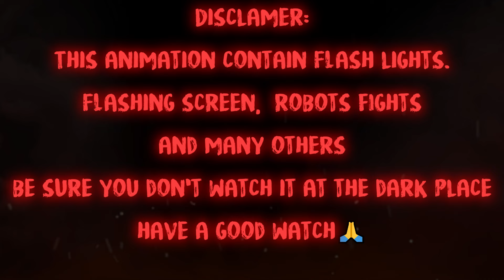[FNAF/SFM] 🔪 PAIN 🔪 | FULL ANIMATION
Yahooo guy! After a month of animating this i finally made it!!!
I hope you guy enjoy it bc I tried my best. Yeah there will be a few moments with so bugs, but i don't think it's so big problem.
And this is my b'day! So this animation was made as my b'day special so yeah

And this animation have a story too! It's down below

The story:
SpringBonnie sits in the back room regretting what he's done. Golden Freddy comes up to him and offers him a helping hand. SpringBonnie agrees and together they go...

GoldenFreddy and SpringBonnie leave the pizza place. SpringBonnie can't help but feel something that makes him suffer. Golden Freddy supports him all the time. They have come a long way, but Spring Bonnie can't let go of the past that haunts him.

Somehow they are attacked by Ignited animatronics in the woods. Golden Freddy and Spring Bonnie try to fight them off, but something happens to Spring Bonnie and he moves into his own mind. He sees his shadow version in front of him and his shadow version takes him somewhere. (Idk how to descript it XD) Spring Bonnie sees his son standing next to his shadow version of him. He has flashbacks of him under someone else's control killing him. These flashbacks got to him and he wanted to kill himself, but he was stopped in time by golden freddy.

After that, Shadow Spring Bonnie hatched a plan...

Spring Bonnie sits under a tree and rethinks everything that happened to him recently. Golden Freddy wanted to make sure Spring Bonnie was okay. Golden Freddy tells Spring Bonnie that everything will be okay.
Shadow Spring Bonnie has already come up with his plan.

Gold Freddy and Spring Bonnie were walking through the woods and saw Shadow Spring Bonnie. They started to attack each other. The spring bonnie is thrown back by the shockwave. Endoskeletons come out of the ground and surround Gold Freddy.

One of the endoskeletons came up behind golden freddy and ripped his head off. Golden Freddy died. Spring Bonnie saw it.

He was filled with sadness and anger at the same time.
And for about 20 seconds he was sorry and sad catching flashbacks :p

He found himself somewhere in the void and sees golden freddy standing in front of him. He ran up and hugged golden freddy. Golden freddy hugged springbonnie back.

One endoskeleton's head flies off. Shadow spring bonnie freaked out.
The springbonnie turns and stares at his shadow version. They start fighting. There's some action going on. In the end, everything goes up in flames. The shadow bonnie is held back by a huge hand. And his fate remains unknown. The spring bonnie picks up the body of golden freddy and carries it to the place where the sun goes down and the moon goes up.

The end.

The end?... For now.

Credits:
Song by: @ThreeDaysGrace
Animation  by  me :D
Models by:
-Springbonnie, Golden Freddy, Ignited animatronics and backstage map: UFMP Team
-Endo skeletons: Thunder
-Scene build things: Apex Legend

And thanks for my friends who waits for this animation since march :)
(Now I'm hoping it's not gonna have like a 300 views :[ )